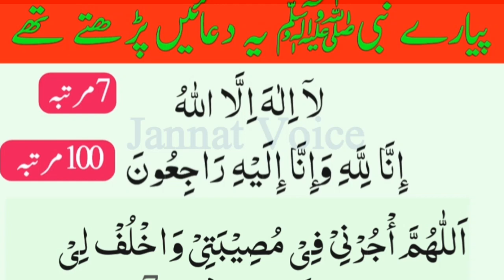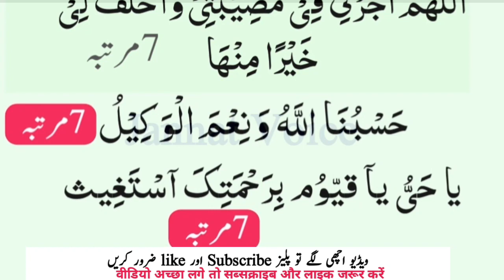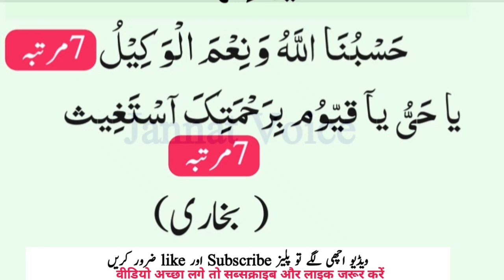Tahajjud Ki 6 Duain | Tahajjud ke Waqt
Cover Topic
tahajjud dua
tahajjud namaz
tahajjud ki namaz ke baad ki dua
tahajjud ki namaz ke waqt ki dua
dua tahajjud ki
namaz tahajjud